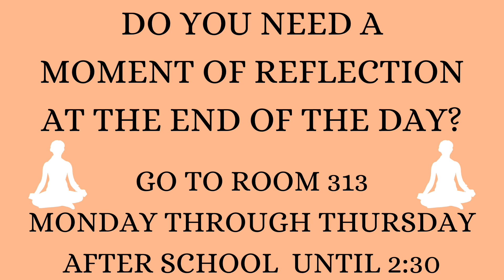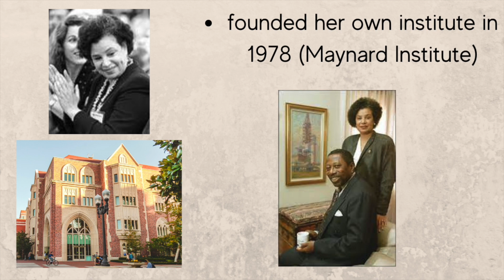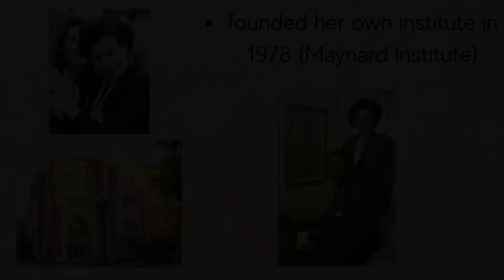3/29 Morning Announcements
Intro From Milan Hill
Senior Class Future Plans Posts
Games Club, 3/30
Bald For Bucks, 4/28
Panther Pit Design Contest, 3/31
Earth Day, 4/21
Moment Of Reflection, Monday-Thursday
Ramadan
Women's History Month, Nancy Hicks Maynard